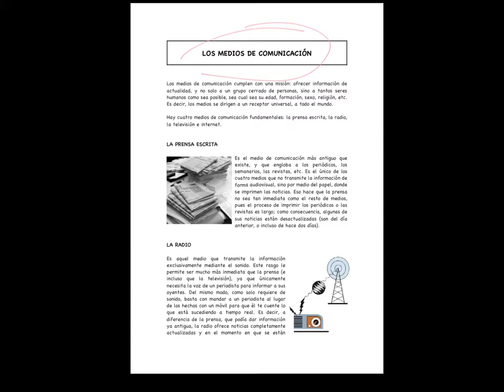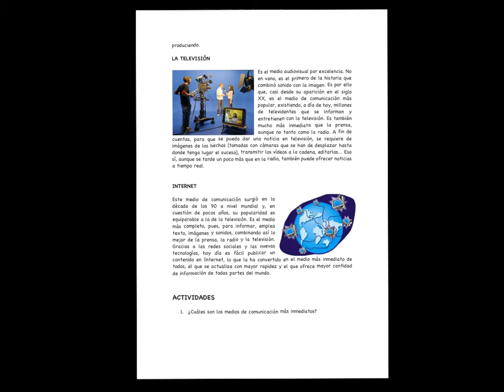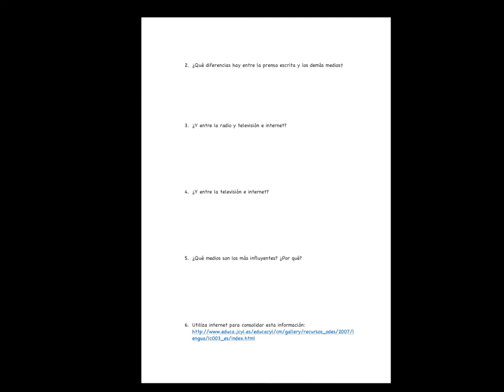UPVV-Vídeo 1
Introducción a los medios de comunicación. Proyecto Un periodista viene a verme. 2.º ESO. IES Tavernes Blanques (Valencia).